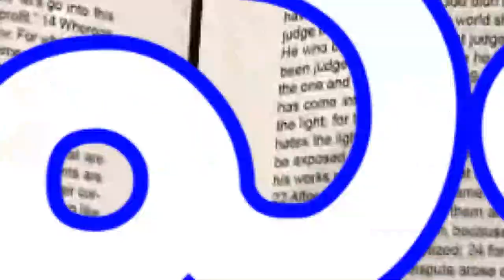3 12 2021 pas Isaac Stephen garu అంశం:శాపమును ఆశీర్వాదముగా మార్చే దేవుడు పార్ట్ 3